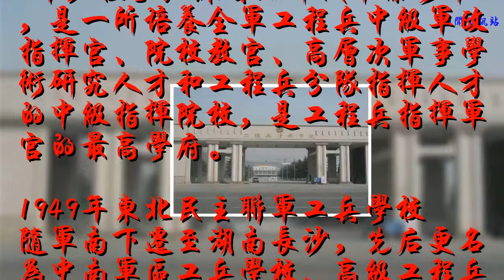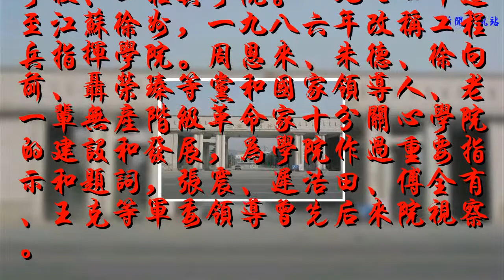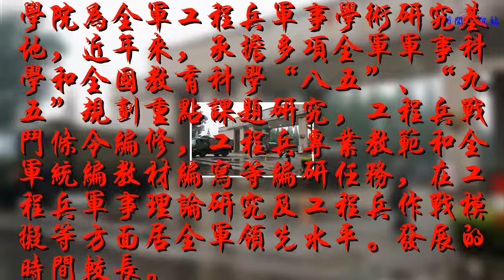徐州這所軍校曾是工程兵部隊軍官的最高學府，現在降格為訓練基地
軍改后新籌建陸軍工程大學，駐地南京，徐州工程兵指揮學院降格為旅級，定性為陸軍工程大學訓練基地。工程兵指揮學院成立于1986年，位于江蘇省北部城市徐州市，是一所培養全軍工程兵中級軍政指揮官、院校教官、高層次軍事學術研究人才和工程兵分隊指揮人才的中級指揮院校，是工程兵指揮軍官的最高學府。
1949年東北民主聯軍工兵學校隨軍南下遷至湖南長沙，先后更名為中南軍區工兵學校、高級工程兵學校、工程兵學院。一九七四年遷至江蘇徐州，一九八六年改稱工程兵指揮學院。周恩來、朱德、徐向前、聶榮臻等黨和國家領導人、老一輩無產階級革命家十分關心學院的建設和發展，為學院作過重要指示和題詞，張震、遲浩田、傅全有、王克等軍委領導曾先后來院視察。

六十多年來，學院堅持“從嚴、勤奮、求實、創新”的校風和“嚴謹治學、嚴以施教、嚴于律己”的校風，為爭奪戰爭的勝利，為軍隊的正規化和現代化建設，培養了大量工程兵部隊中、初級指揮軍官，為一大批國家重點工程及地方經濟建設輸送了五千多名專業技術人才。
學院為全軍工程兵軍事學術研究基地，近年來，承擔多項全軍軍事科學和全國教育科學“八五”、“九五”規劃重點課題研究，工程兵戰斗條令編修，工程兵專業教范和全軍統編教材編寫等編研任務，在工程兵軍事理論研究及工程兵作戰模擬等方面居全軍領先水平。發展的時間較長。